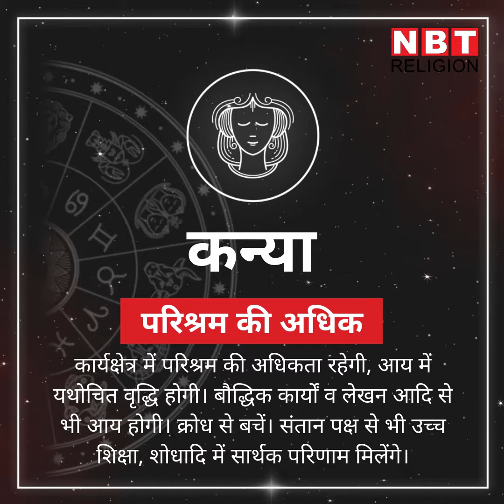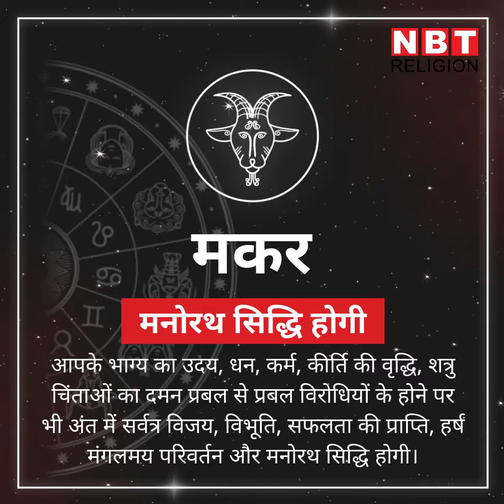rashifal 15 October 2020, 15 अक्‍टूबर राशिफल : क्रोध करने से बचें, होगी हान‍ि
आज चंद्रमा द‍िन-रात कन्‍या राश‍ि में संचार कर रहा है। इससे कुछ राश‍ि के जातकों को बढ़ते जनसंपर्क का लाभ उठाने की सलाह है। तो कुछ राश‍ि के जातकों के ल‍िए क्रोध के अतिरेक से बचने की सलाह है। आइए जान लेते हैं क‍ि क‍िस राश‍ि के जातकों के ल‍िए क्‍या सलाह है?